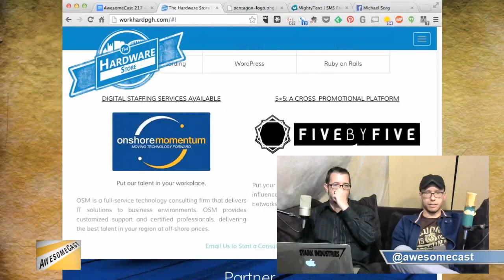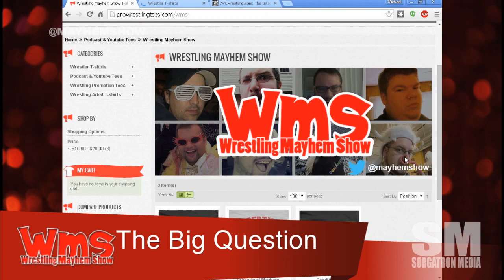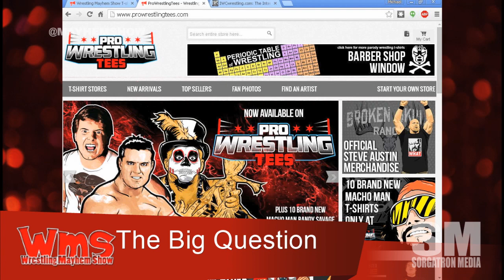Wrestling Mayhem Show 472: Dean Ambrose's Samoan Buddy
State of the Shield: We discuss our feelings on the single careers of Dean Ambrose, Roman Reigns and Seth Rollins.
The new Wednesday night wars with NXT, Impact Wrestling, Ring of Honor and Luncha Underground.
TweetLikeTNA phenomenon.
The Big Question: What impossible prowrestling scenario is still out there and which one will actually happen next?
Mad Mike talks about the latest going ons at TNA Impact.
Also make sure to:
Follow our stable on Twitter: DJ Lunchbox (@djlunchbox), Eamon (@eamon2please), Mad Mike (@madmike4883), Justin Plummer (@plummerlovesyou), Bobby (@bobbyfjtown) and Mike Sorg (@mikesorg).